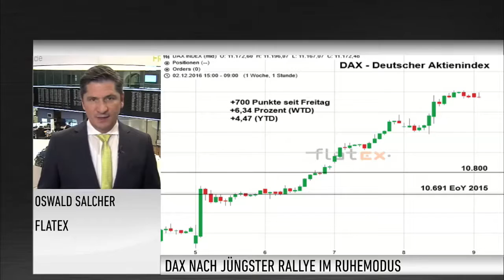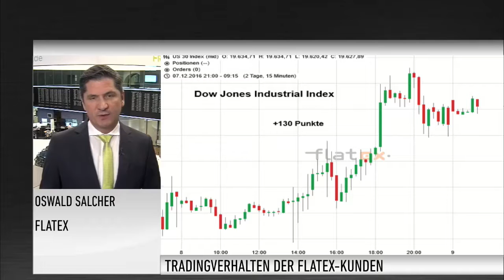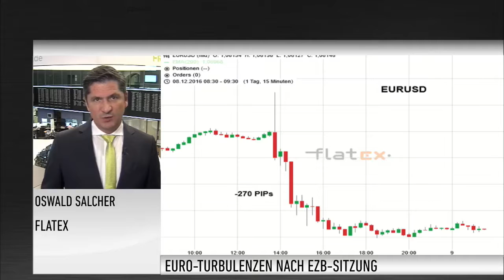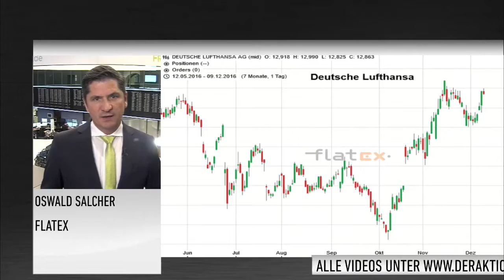Marktanalyst Salcher: Nach oben Luft lassen - nach unten Stopp setzen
Zwei Tage in Folge hat der DAX deutlich zugelegt. Die Seitwärtsrange, in der er sich über Monate bewegt hatte, hat er damit nachhaltig verlassen. Heute geht es etwas ruhiger zu. Stellt sich die Frage, wie es weitergeht. Oswald Salcher von Flatex rät den Anlegern zu altbewährten Mitteln zu greifen.